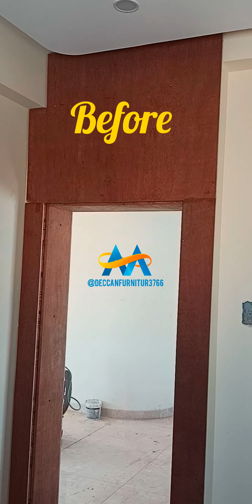Full Carpenter Work | For Your 3/4BHK | The Best Investment For Your Home | Woodworking Projects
3/4 BHK Full Carpenter
3/4 Room Ke Carpenter Ka Kaam
3BHK + Room Wardrobe Work
3BHK Carpenter Working
3BHK Work In Progress

woodworking projects
carpenter work
woodworking craftsman
woodworking ideas
woodworking tools
woodworking skill
diy woodworking
woodworking products
woodworking guide
woodworking plan
handmade woodworking
woodworking technique
woodworking techniques
Full carpenter work for home
diy woodworking plan